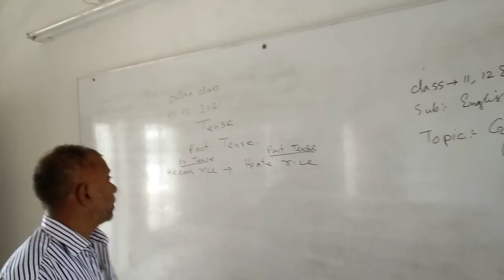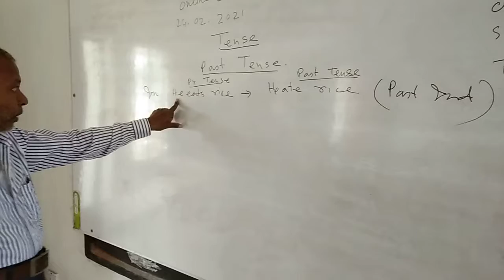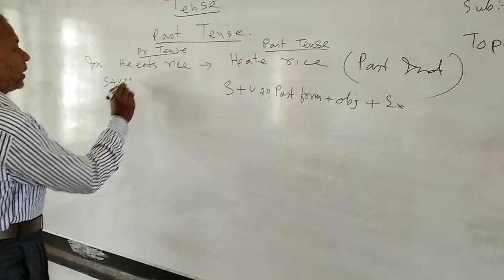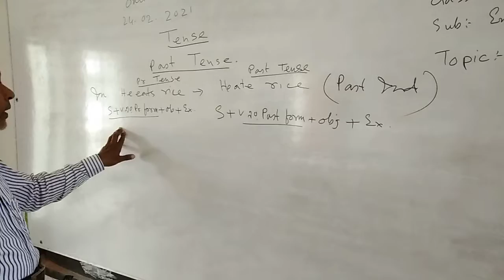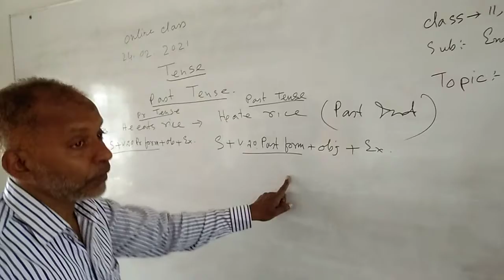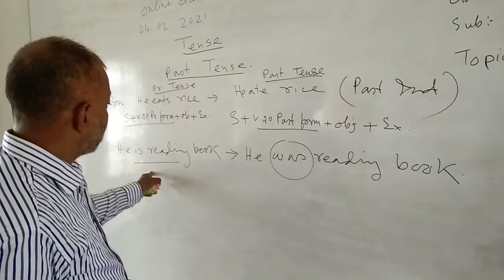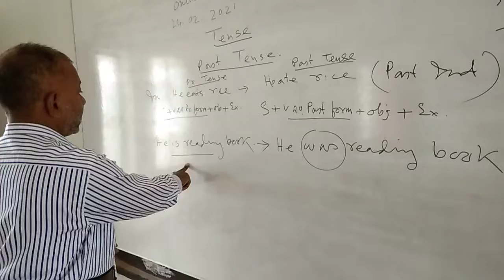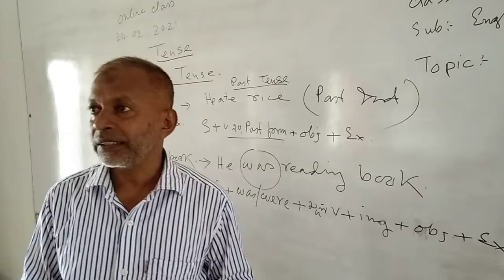Bankra Degree College